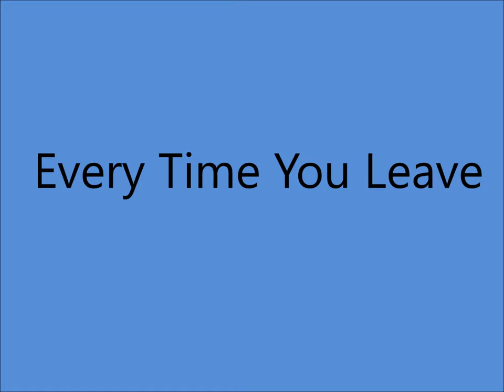Louvin Brothers - Every Time You Leave [1961]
[Written by  Ira and Charlie Louvin]

Issued on  Capitol 5075 B [1963]
Also Recorded 1989 - Charlie - solo

Bradley Film and Recording Studio,
               804 16th Ave. South, Nashville, TN -
Charlie Louvin [gt/vcl duet/vcl solo],
Ira Louvin [vcl duet],
Odell Martin [el gt/leader], Ray Edenton [gt],
  Unknown [bass], William Ackerman [drums],
Marvin Hughes ]piano]...Producer: Ken Nelson.

1942 - 1st. Performed as Radio Twins
1947 - 1st. Recording Session
1955 - Grand Ole Opry Debut
1956 - Best Sacred Group
1963 - Last Recording Session
1991 - Alabama Music Hall Of Fame